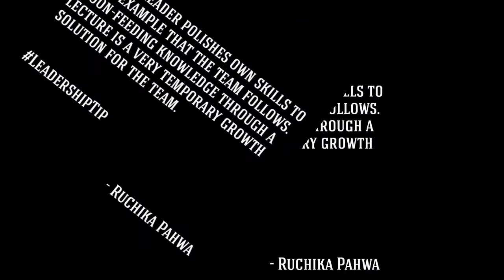Leadership Tip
Daily business motivation and leadership tips